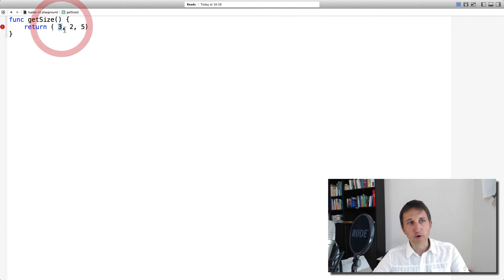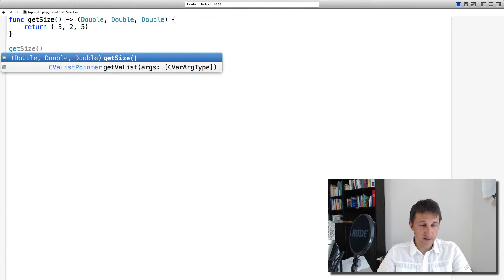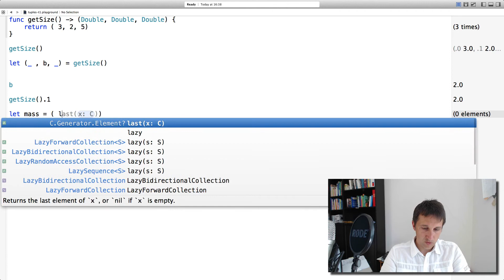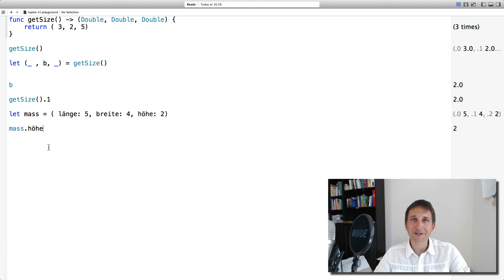Swift Einführung Folge 14: Tuples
Mit Tuples kannst Du mehrere Werte gruppieren ohne dafür gleich ein Struct oder eine Klasse schreiben zu müssen. Tuples können die Schreibweise bei Funktionsaufrufen, Schleifen, Bedingungen und Zuweisungen vereinfachen.